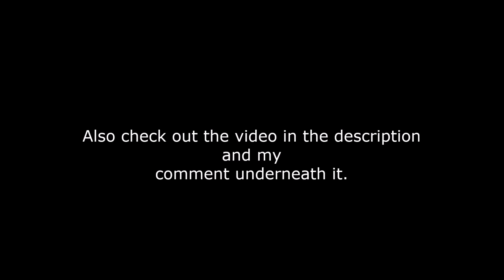It's everyday bro (feat. Sonic Team)